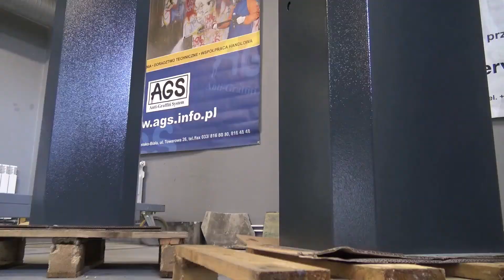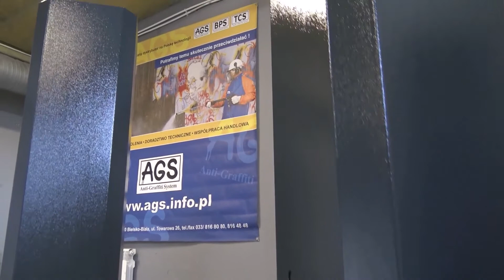AGS 3550 - zabezpieczanie parkomatu przed graffiti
Doradztwo techniczne: 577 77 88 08